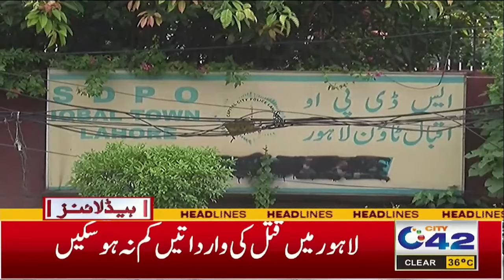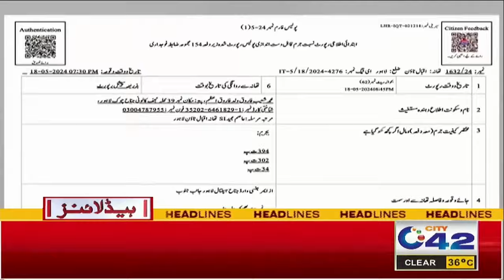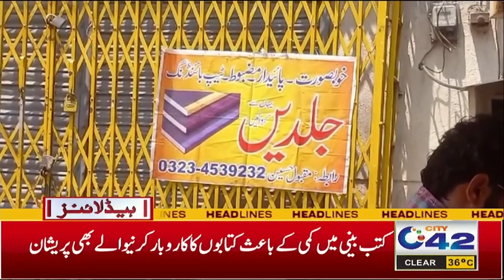4AM News Headlines | 20 May 2024 | City 42